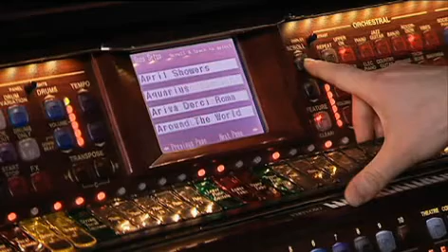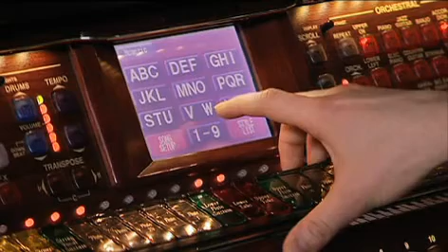Lowrey Prestige - Song Setup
The Prestige offers the hobby player a unique feature for some of the best loved songs in the world. 750 song titles are at your disposal when you select the 'Song set-up' feature.